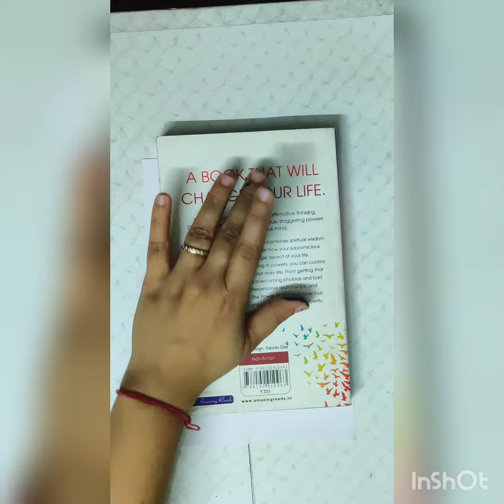Simple Thread painting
The items used for this activity are mentioned below:
Paper, Cotton Thread, Water Colour & Paint Brush.